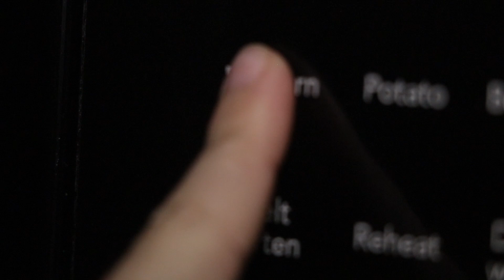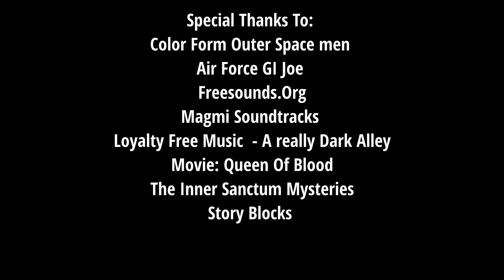Scary Movie Night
An 8-year-old girl watches scary movies but when the movies get too scary she struggles to turn them off. A twist at the end makes for a delightful scare.